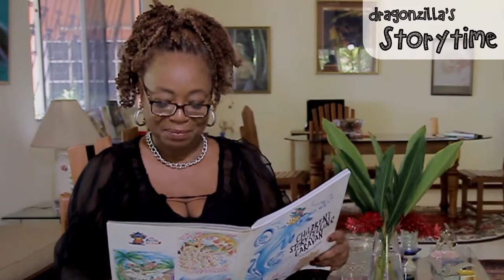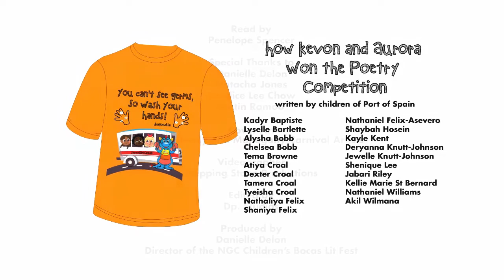Dragonzilla's Storytime with Penelope Spencer: How Kevon and Aurora Won the Poetry Competition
Storyteller, actress and author Penelope Spencer reads "How Kevon and Aurora won the Poetry Competition", a story written by children on the NGC Children's Bocas Lit Fest Storytelling Caravan and published in the NGC Children's Bocas Lit Fest Storybook.

Every year our storytellers encourage children in our storytelling caravan to create their own stories based on a suggested title. All the creative ideas from the different storytelling sessions are recorded and published in a book with the children credited as the authors – encouraging our writers of the future!

This video aired on TV6 as part of a weekly storytelling segment called Dragonzilla's Storytime, featuring the stories created by children on the NGC Children's Bocas Lit Fest Storytelling Caravan.